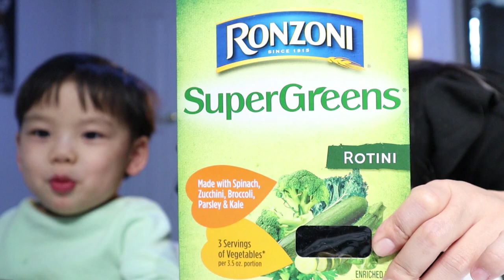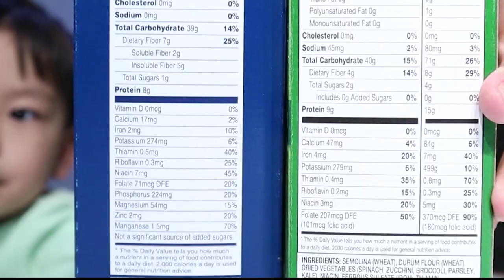分享绿色蔬菜意大利面，小孩子喜欢，又健康～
一如既往的谢谢路过Lim Family Channel。

因为超时随处都可以买得到意大利面有很多形状不一样的，其实煮的比较熟的话，从小孩子可以开始吃辅食开始，父母就可以煮来喂。而且最近出来很多organic，gluten free，whole grain， 还有今天介绍的super green（加入蔬菜，所以钙质也比较多）的rotini。

而且，其实就当我们自己做面的做法一样，可以做炒的，汤的，拌的都可以的哦。

Again，谢谢大家的观看～～～